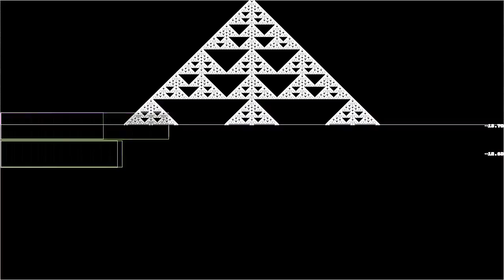The Great Houston Beat Mess (Demo)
“The Great Houston Beat Mess (Demo)” by repeatedScales